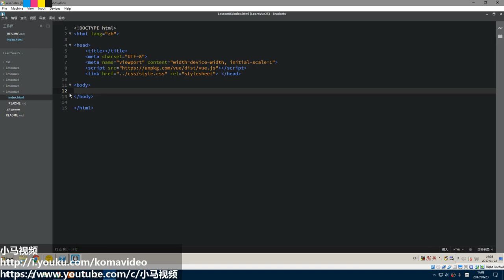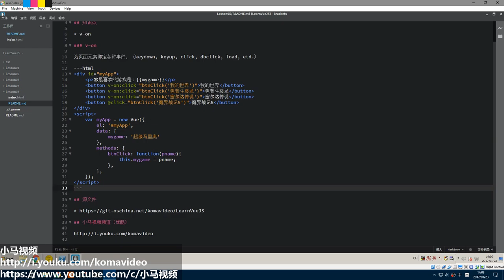#05【Vue.js入门】按钮事件